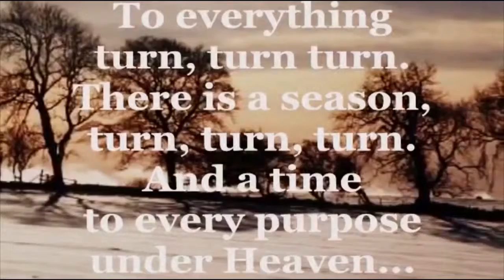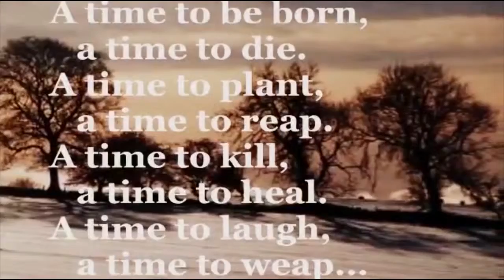Feb 25, 2015 Sermon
Pastor Meredith Bedker Musaus